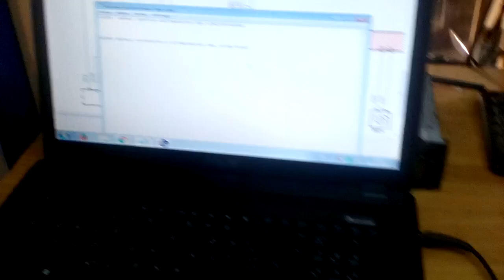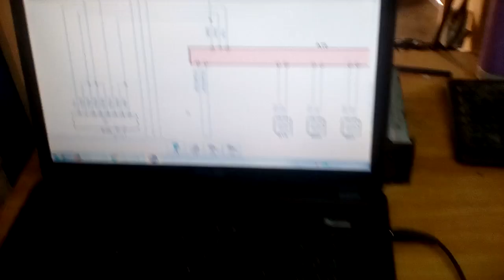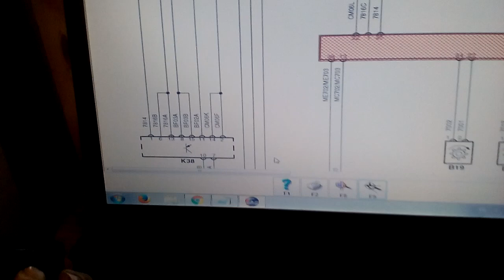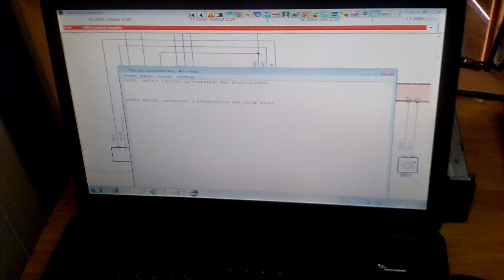code defaut p0563 et c1385 groupe psa